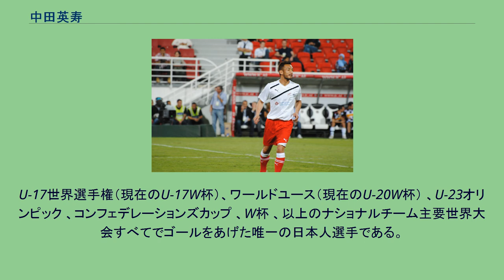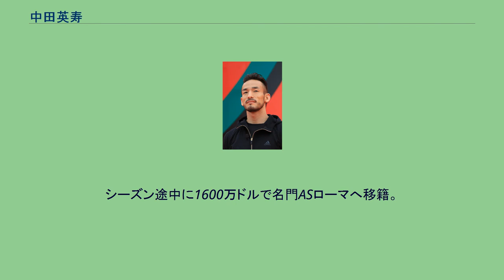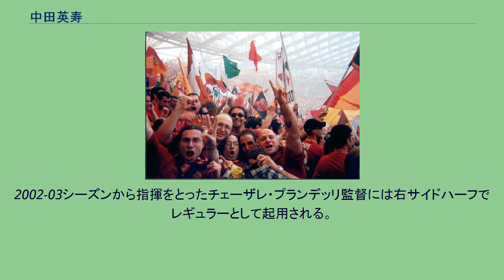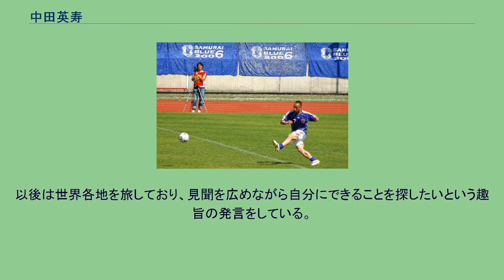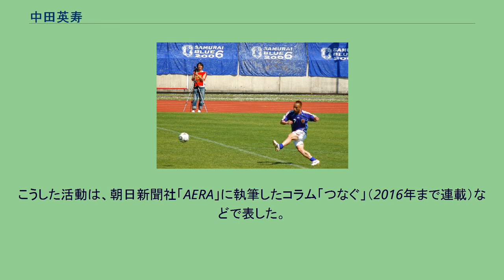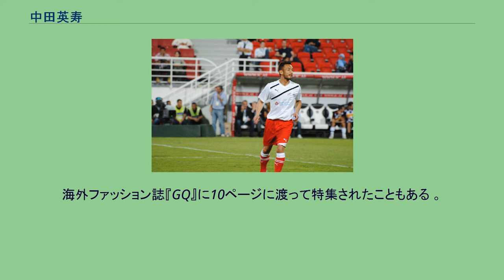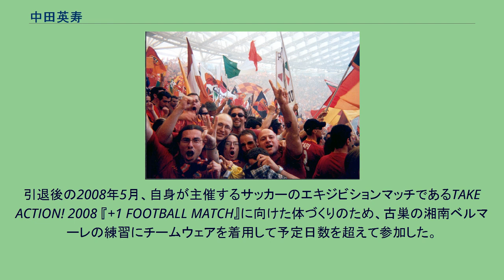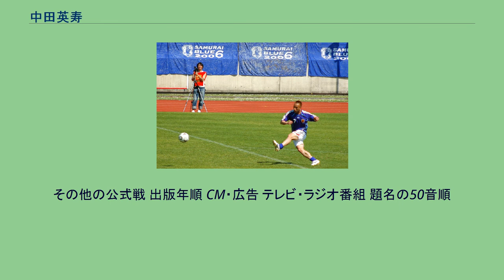中田英寿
中田 英寿（なかた ひでとし、1977年（昭和52年）1月22日 - ）は、山梨県甲府市出身の元サッカー日本代表。
愛称は「ヒデ」。
国際サッカー評議会（IFAB）諮問委員。
一般財団法人「TAKE ACTION FOUNDATION」代表理事。
観光庁「アドバイザリー・ボード」メンバー。
株式会社JAPAN CRAFT SAKE COMPANY代表取締役。
日本代表のFIFAワールドカップ（以下W杯）3大会連続出場に貢献。
FIFA100選。
アジア年間最優秀選手賞2回。
イタリア政府よりイタリア共和国功労勲章（カヴァリエーレ）受章。
U-17世界選手権（現在のU-17W杯）、ワールドユース（現在のU-20W杯） 、U-23オリンピック 、コンフェデレーションズカップ 、W杯 、以上のナショナルチーム主要世界大会すべてでゴールをあげた唯一の日本人選手である。
小学3年生、8歳のときに兄の影響で北新サッカースポーツ少年団に入団してサッカーを始めた。
甲府市立北中学校3年生のとき、U-15（15歳以下日本代表）に選抜された。
このとき指導していた中学校の監督は、関東選抜の一員であったがレギュラーではなかったため、落選するだろうと思っていたので、スタッフに選考理由を尋ねると「世界で戦うには、少しばかりのテクニックよりもフィジカル面の強さの方が大切。技術面では中田君より上の選手はたくさんいるが、フィジカル面の強さでは、彼はいいものを持っている。そこを評価した」と言われたという。
当時はFWとして登録されていた。
U-16アジアユースで世界への第一歩を踏み出して以後は、全ての年代別日本代表に選出され、年代別の世界大会であるU-17世界選手権、U-19アジアユース、ワールドユース、オリンピック（23歳以下）には全て「飛び級」で出場した。
オリンピックには19歳でアトランタオリンピック、23歳でシドニーオリンピックと、2回出場している。
韮崎高校2年の時には第72回全国高等学校サッカー選手権大会に出場している。
Jリーグに加盟する全12クラブ（当時）のうち11クラブからオファーを受け、その中から横浜マリノス、横浜フリューゲルス、ベルマーレ平塚の練習に参加した上で、1995年ベルマーレ平塚に加入。
翌年、ゲームメイクの能力を買われトップ下にコンバートされた。
1996年アトランタ五輪に出場し、後に「マイアミの奇跡」といわれるブラジル五輪代表戦勝利に貢献した。
次戦のナイジェリア五輪代表とは、強化試合やU-17世界選手権(現U-17W杯)で対戦していた中田は、勝てない相手ではないと判断。
ハーフタイムには日本のDF陣に対して「もっとラインを押し上げてくれないと攻撃できない」と意見するが、前半、日本のDF陣は身体能力に物を言わせて攻めまくるナイジェリアに圧倒されており、中田英寿の意見は受け入れ難いものだった。
それを見咎めた西野朗監督に叱責され、信頼を失って最終戦は外された。
同じく下の世代から選出されたDF松田直樹も、実は中田と同じ意見であったが、世界を知らない上の世代には言ってもわかってもらえないと思い黙って見ていたという 。
同年のシーズンオフに、イタリア・セリエAの名門ユヴェントスへ短期留学。
期待したトップチームではなく下部での練習であったが、海外に目を向けていることを窺わせた。
「平塚に行って良かったと思っています。平塚でプロを始めたから今がある。ペルージャに行くときにも、本当に気持ちよく送り出してくれた。」と語っている。
韮崎高校時代には「サッカーしか知らない人間にはなりたくない」と、資格取得にも挑戦した。
1997年に韓国との親善試合でフル代表に初招集され、先発デビューを飾る。
以後、レギュラーに定着し、W杯アジア最終予選で苦しむフル代表をW杯初出場へと導く原動力となった。
アジア予選の成績不振により加茂代表監督が更迭され、岡田ヘッドコーチが監督に就任すると、アウェイのウズベキスタン戦でスターティングメンバーから外されて後半から出場することになったが、これ以後、監督の構想から外れるという理由で代表から外された事は一度も...